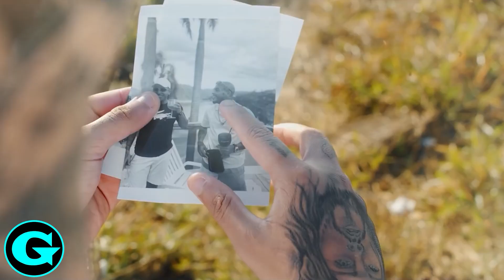MC Lipi e MC Lele JP - Eu Era Pequeno Mas Sonhava Grande (VideoClipe)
Artista: MC Lipi e MC Lele JP
Produção: DJ GM e Oldilla
Gênero Musical: Funk

Eu não sabia então nem respondi
Era pequeno de mais pra saber
Então Deus respondeu pra mim (EHH)
Calma meu filho eu já tenho planos
Passar por isso faz parte do jogo
Na madrugada nem sentia sono
Com aquele cheiro na beira do esgoto
Dificuldade, nois passo, mais não deixo abalar a nossa mente e fiz amizade com ela
Felicidade e ver o sorriso das criança e a paz de canto em canto nas favelas
Nois é o gueto pobre louco maloqueiro fui servente de pedreiro, cansei de bater prego
Minha mãe queria que eu fosse engenheiro mais eu falei pra ela, que eu vou ser dono de um prédio

Então basta sonhar gigante, olha nós no auto falante
Antes fui rocha hoje diamante num outdoor estampado meu nome (2x)

Certo dia, olhei pro céu e fiz um pedido a Deus veio um anjo e me abraçou é fiel quem prometeu

Eu era pequeno mais sonhava grande e o impossível era só questão
Quem disse que na lama não tem diamante
Quem disse que flor não nasce no lixão
E os venenos que passei fortaleceu fé em Deus mais não paro de sonhar

E lá em casa meu barraco não tem mais goteira minha fortaleza e uma gomona com visão pra lá
Da favela onde vim e sei, onde quero onde posso chegar
Não me vejo melhor que ninguém se ela deu, ele pode tirar

Eu sou falho mais eu sou fiel hoje provo como Deus é bom
Persistente igual Daniel, lá na cova dos leões
Sou valente como Davi, também tenho um bom coração
Precisei do baixo pra subir os menor que ser o Wesley Alemão